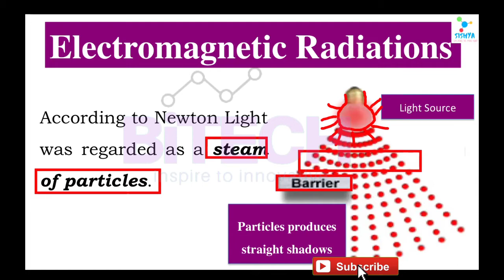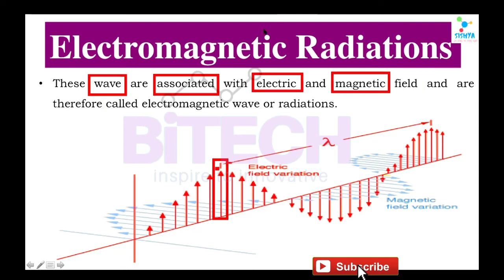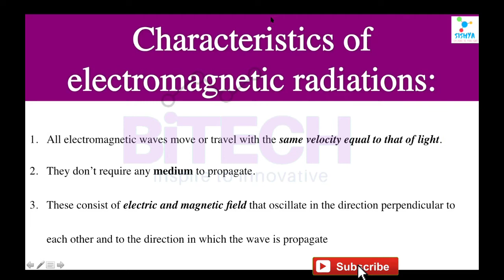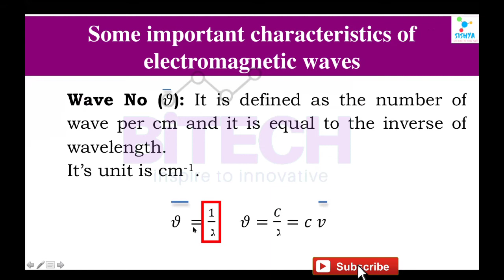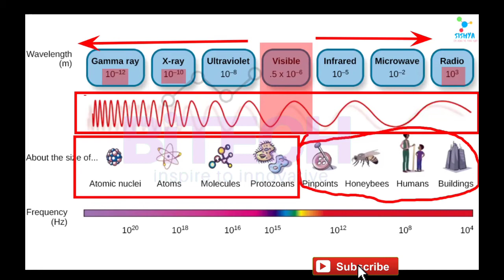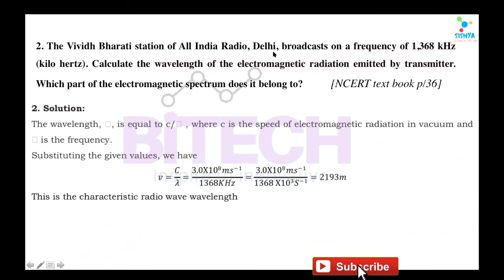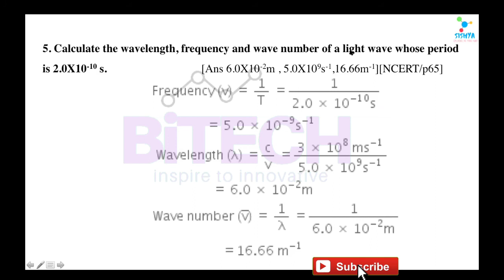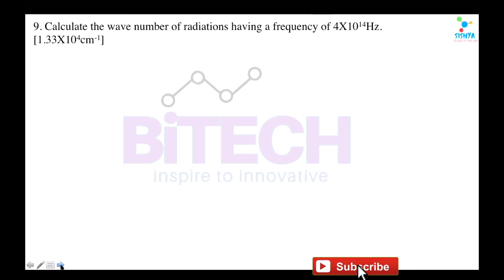electromagnetic spectrum // electromagnetic radiation // electromagnetic waves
to discuss the hydrogen spectrum /Bohr's theorey of structure of atoms we need to know electromagnetic radiation /spectrum / waves